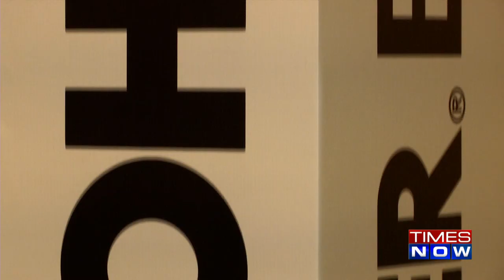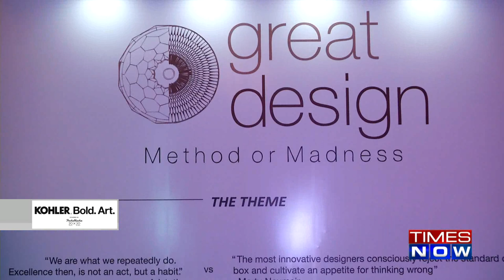Delhi Pecha Kucha 2019 Jonathan Ashmore I JP Agrawal I Iram Sultan